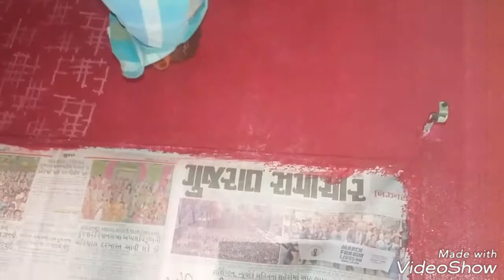Asian paint New pattern of Texture design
Looking nice in Red colour of texture design